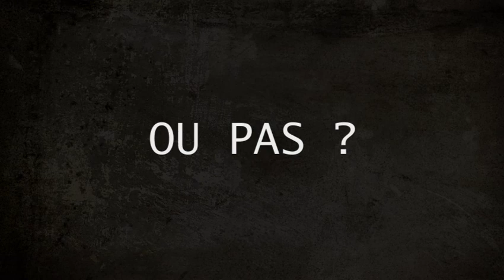Annonce de projet vidéo - Echelon France - Thirty Seconds To Mars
Projet vidéo indépendant et non commercial.
Vidéo hommage et remerciements d' ECHELON France pour Thirty Seconds To Mars.
Lancement projet : Avril 2014.